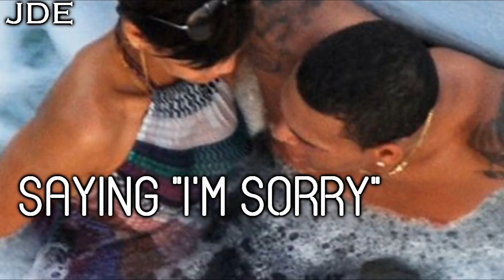Rihanna embrasse Chris Brown aux MTV Music Awards 2012 !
Rihanna et Chris Brown semblent réconciliés. Lorsque la chanteuse est allée chercher son prix aux MTV Video Music Awards, elle s'est arrêtée pour prendre son ex dans ses bras. Un bisou a été échangé, de manière très amicale.

07 Septembre 2012 14h07
Agrandir
Diminuer
Imprimer
L'entente semble au beau fixe entre Rihanna et Chris Brown. Ils montrent désormais à tout le monde qu'ils s'entendent à nouveau bien. Lors des MTV Video Music Awards, un bisou a été échangé. Sur la joue ou sur la bouche ? Difficile de savoir.

Rihanna est montée sur scène récupérer le prix du meilleur clip pour We Found Love. Sur son passage, le long de l'allée, se trouvait son ex, Chris Brown. La chanteuse l'a pris dans ses bras. On aperçoit sur une vidéo qu'un bisou a été échangé. L'angle de vue laisse libre cours à notre imagination concernant l'endroit de ce baiser, même s'il semble que celui-ci soit juste amical.

C'est la première fois que les deux stars montrent un rapprochement en public.